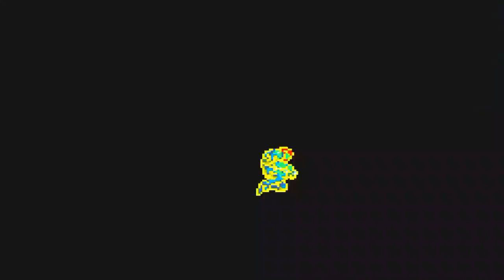" KaThyDieRain Plays " - Metriod Fusion Gba On Pc Part #12. Twelve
" Ka~Thy~Die~Rain " / "  {  KaThyDieRain  }  "
ƘƛƬӇƳ ƦƛƖƝ ᑎᗩᗰᕮ ƤԼƛƳƧ: {Kathy Rain Name Plays} :

KaThyDieRain Plays - : Metriod Fusion Gba On PC PART  #12. TWELVE Game Boy Advance Played On VisualBoyAdvance-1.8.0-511 Emulator On Pc

About This Game:

The famed Metroid series makes its return on the Game Boy Advance with Metroid Fusion. After Samus' exploits in the Super Nintendo classic Super Metroid, the intergalactic bounty hunter becomes infected with a parasitic life form known only as "X". Samus is rescued and revived by Metroid DNA only after undergoing some major changes in her body and suit, resulting in a drastic change in her appearance, and a new ability to absorb and assimilate the abilities of the "X" virus. Experience a new and enthralling chapter in the Metroid series, and relive the timeless gameplay and exploration that made the series a legend.